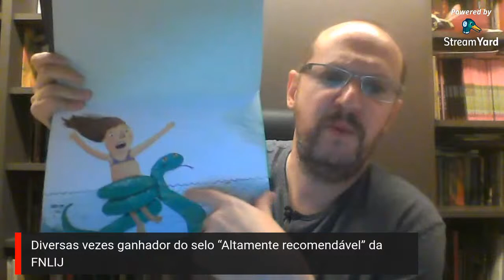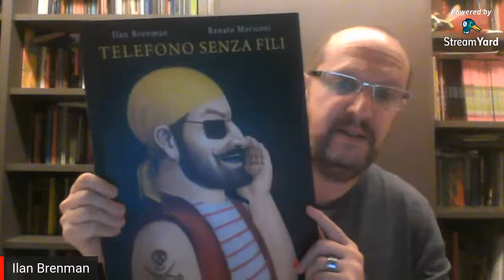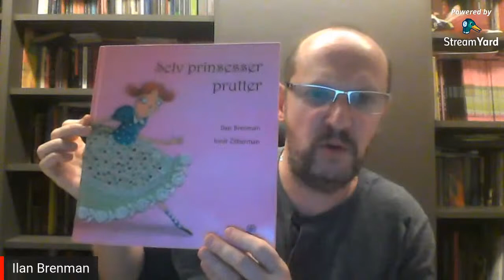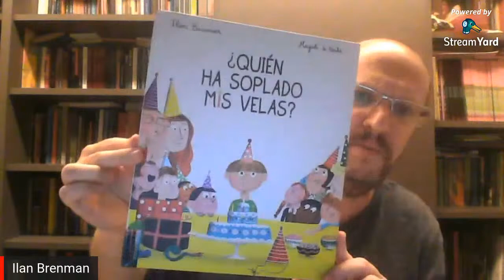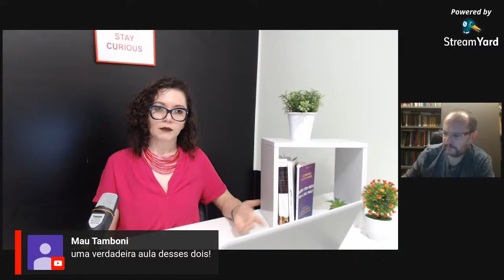Publicar literatura infantil: a interface entre o autor e os processos da produção editorial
Objetivos dessa live:

– apresentar as práticas envolvidas entre o autor e todos os profissionais envolvidos no desenvolvimento do livro: tradutor, revisor, editor, ilustrador etc.;
– mostrar como o autor e a editora interagem desde o projeto gráfico à publicação (escolha de designer, ilustrador, capista, tradutor, gramatura do papel, cores etc.)
– discutir as diferenças/semelhanças do livro infantil em relação a outros gêneros.

Conheça algumas obras de Ilan Brenman:
A cicatriz
A condenação de Emília e o politicamente correto na literatura infantil (livro que Amanda mostra no início da live)
A festa de aniversário
A menina furacão e o menino esponja
A vizinha antipática que sabia matemática
As 14 pérolas da mitologia grega
Até as princesas soltam pum
Como ele foi parar aí dentro?
Depois do foram felizes para sempre
Gabriel, já para o banho!
O alvo
O nariz da Cris
O que cabe num livro?
Papai é meu!
Pó do crescimento
Quem tem medo do lobo mau? O impacto do politicamente correto na formação das crianças (em coautoria com Luiz Felipe Pondé)
Telefone sem fio
Viagem ao redor do mundo em 37 histórias
Vó, para de fotografar